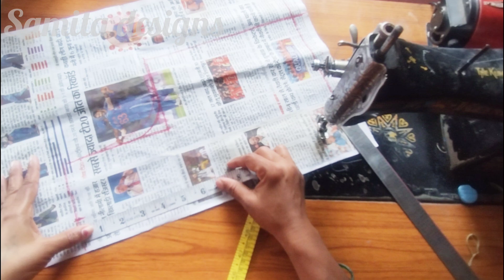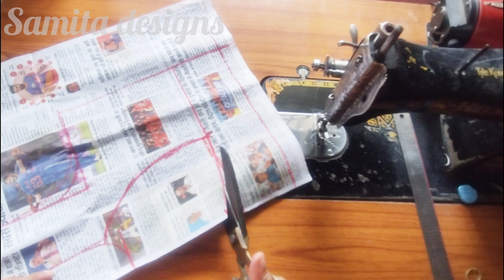Katori Blouse Cutting Step By Step Easy Tutorial | 28 Size Single Katori Blouse